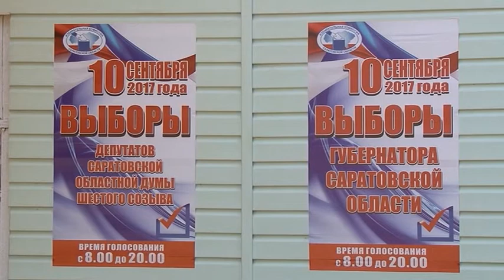Валерий Радаев: сделано все, чтобы выборы были прозрачными